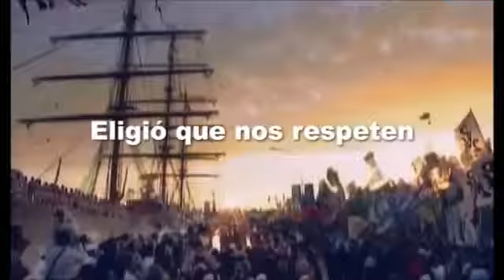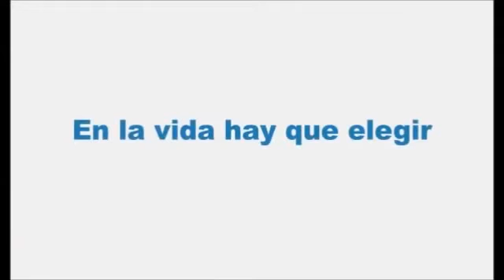Miguel Pichetto - Silvina García Larraburu. Senadores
Campaña 2013